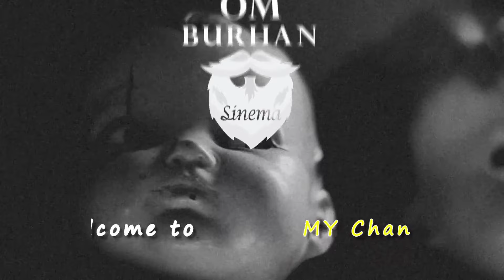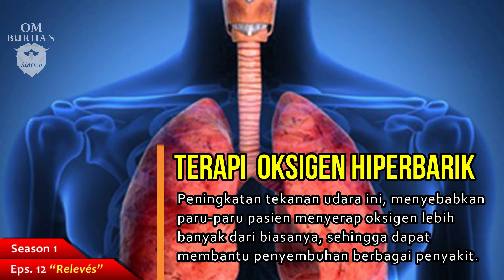PENGKHIANATAN SEORANG PSIKOPAT / Recap Film TV Series - Hannibal End Season 1, Eps.12-13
–SPOILER ALERT–
Recap Film :
HANNIBAL SEASON 1, Episode 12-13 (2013)

Episode 12 =  01:36
Episode 13 =  12:28

Haloo, apa kabar semua? Selamat datang di Channel Om Burhan? Om harap yang nonton di channel ini masih pada sehat dan waras ya.

Kali ini kita akan mereview akhir dari serial tv hannibal season 1, dimana om akan membahas episode 12 dan 13.

Di video sebelumnya Will dapat menangkap seorang psikopat yang ternyata telah dijebak pula oleh Dr.Hannibal, serta kita melihat kestabilan mental will yang makin menurun, namun hebatnya dia dapat membunuh Dr.Gideon yang tengah mengincar Alana, walau setelah itu Ia pun sampai dirawat di rumah sakit.

Namun di video kali ini, kita akan melihat nasib dari abigail serta will yang pastinya akan bikin kalian semua terkejut.

Hardware: Laptop ASUS – A450L yang umurnya udah lumayan lama.
Alat Record: Built In ]
Music background: Youtube Studio